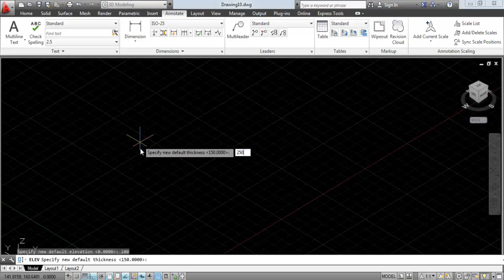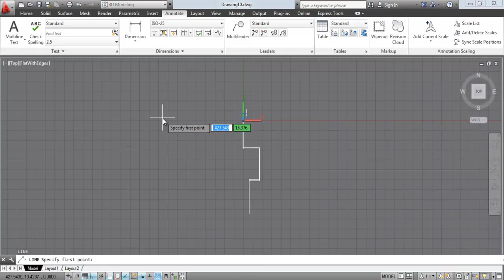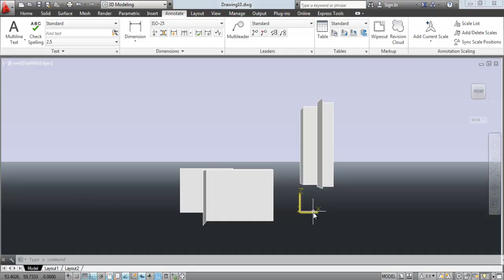A 4 2 Elevetion komutu ile yüzey parça oluşturma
Hiçbir kanal yada sitede dağıtımına yasal izin yoktur. Autocad 3D eğitim setimiz tamamen ücretsiz olarak olarak 10 saat süresince, sıfırdan başlayıp programın Türkçe eğitimini içermektedir. Hiçbir yazılım bilmenize gerek kalmadan bu eğitimi izleyebilirsiniz.